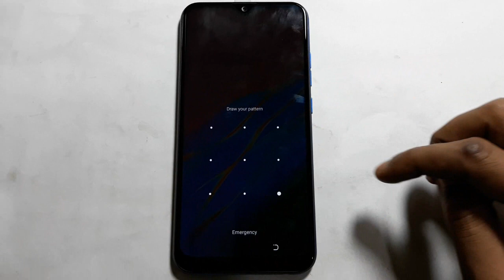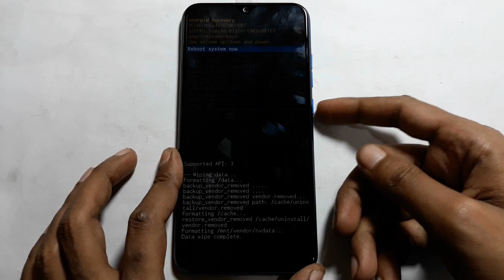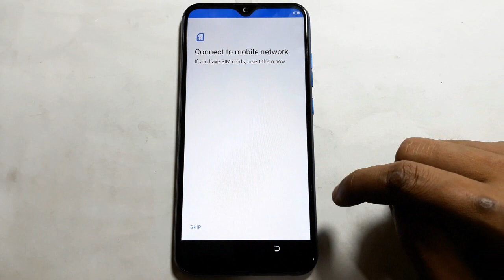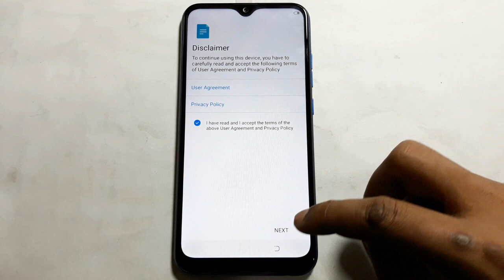Hard Reset Tecno CB7 (Camon i4) Remove Pattern Pin Password Fingerprint Unlock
How To Hard Reset Tecno Camon i4 CB7 Factory Reset Tecno Camon i4 CB7 Unlock Pattern Pin Password Lock Tecno Camon i4 CB7 Sceen Lock Remove Tecno Camon i4 CB7 Wipe All Data Hard Reset Remove Fingerprint Lock Pattern Pin Password Reset